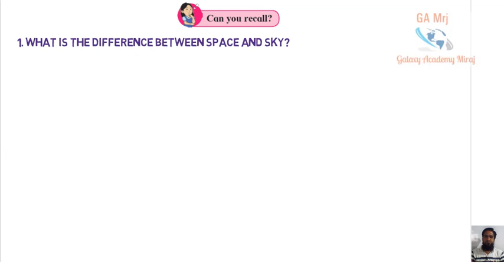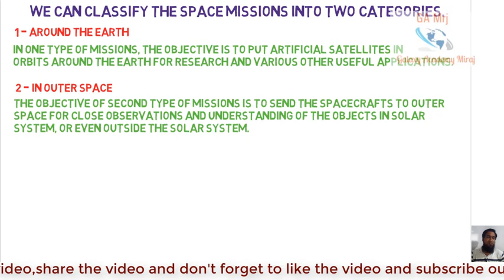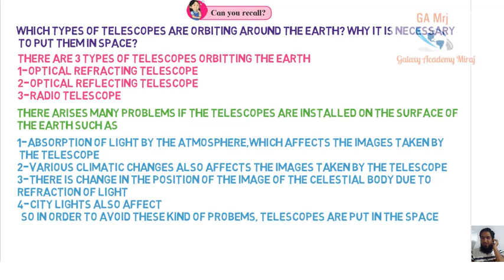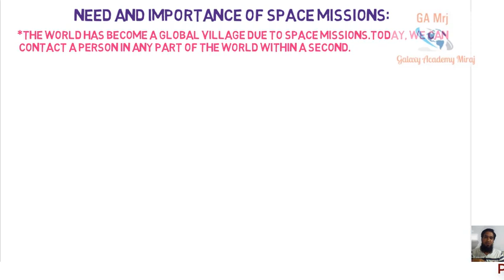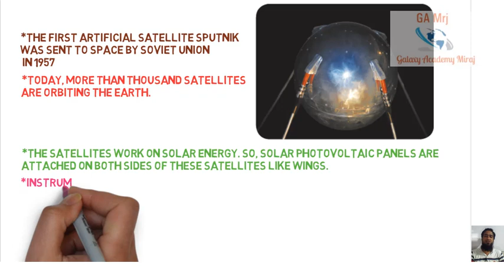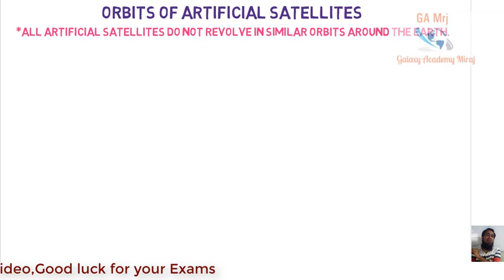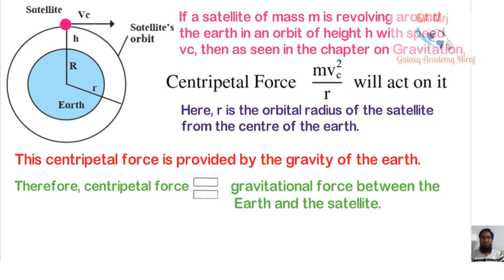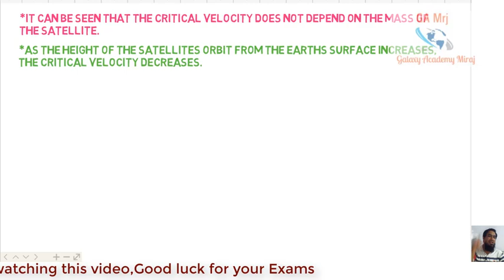Space Mission Class 10 Maharashtra Board | Space Mission Class 10th | Part 1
Welcome Friends,
            In this video you will learn | Space Mission Class 10 Maharashtra Board | Space Mission Class 10th | Science 1 Chapter 10 Class 10 | Part 1 | Maharashtra Board New Syllabus | 2018-19 - page no. 135 to 138

Points Covered-
* Space Missions
* Need and Importance of Space Missions
* Artificial Satellite
* Types of Satellites
* Orbits of Artificial Satellites
Time Stamp
0:50 What is the difference between space and sky ?
2:15 What are different objects in the Solar system ?
2:53 What is meant by a satellite ?
3:35 How many natural satellites does the earth have ?
3:56 Space Missions Class 10th
6:14 Classification of Space Missions in two categories
9:45 Which types of telescopes are orbiting around the earth ? Why it is necessary to put them in space ?
13:47 .Where does the signal in your cell phone come from ? Where from does it come to mobile towers ?
14:55 Where does the signal to your TV set come from ?
17:50 You may have seen photographs showing the position of monsoon clouds over the country, in the newspaper. How are these images obtained ?
18:55 Need and Importance of Space Missions
24:08 Artificial Satellite
29:45 Classification of Satellites
32:38 Orbits of Artificial Satellites
35:53 Critical Velocity